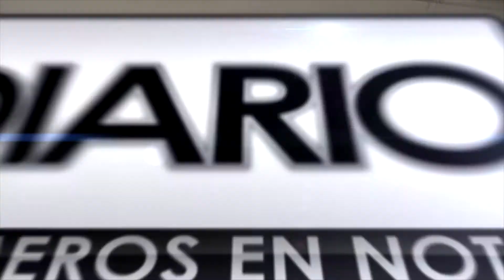ARCHIVO HISTÓRICO - ALLY TV NAPO